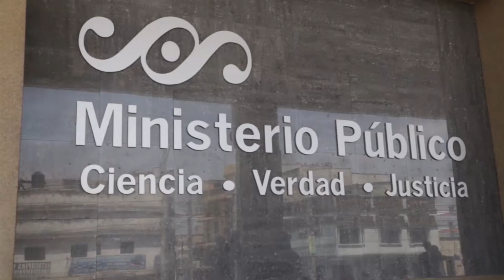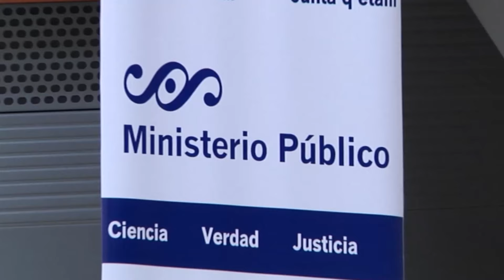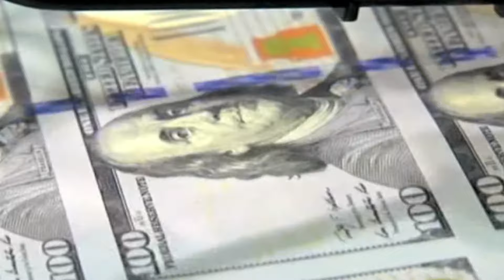En Guatemala: Autoridades detuvieron banda dedicada a lavado de dinero y robo de autos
El Ministerio Público guatemalteco desarticuló una banda que estaba conformada en su mayoría por personal de la fiscalía que vendía información de confidencialidad a las bandas y ponían en peligro la integridad de sus agentes y jueces.

Raquel Aguilar/CB24